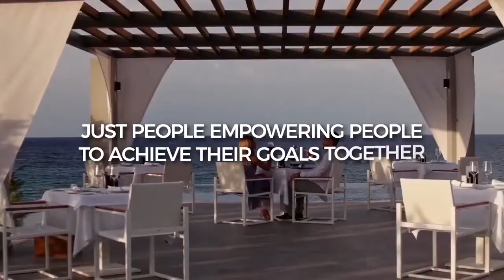Muje Piasa Mila Yar yesa Mila Song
Jaa lifestyle Me Join Hone ke liye is link par Click Kare
Adhik jankari ke liye call kare
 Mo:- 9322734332